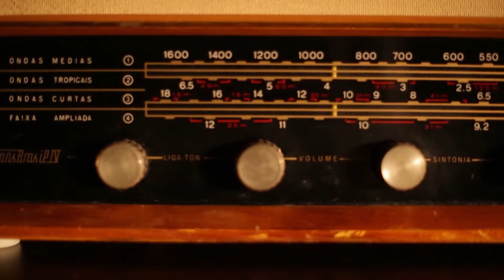Dia Mundial do Rádio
Vinheta produzida pela TV UFG para o Dia Mundial do Rádio / Concepção: Todos os conteúdos realizados pela Fundação RTVE / TV UFG são produzidos de forma colaborativa / Produção: Vasconcelos Neto / Roteiro: Adérito Schneider / Cinegrafia: Fernando Brás / Edição e videografismo: Dayenn Bennett